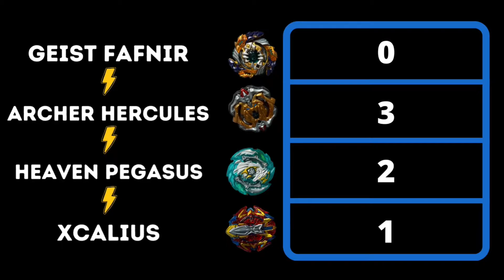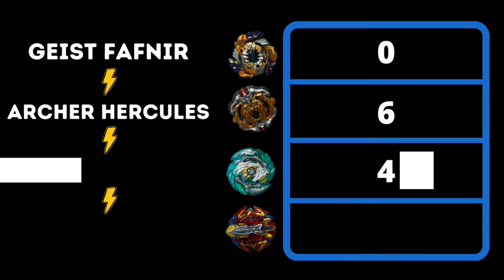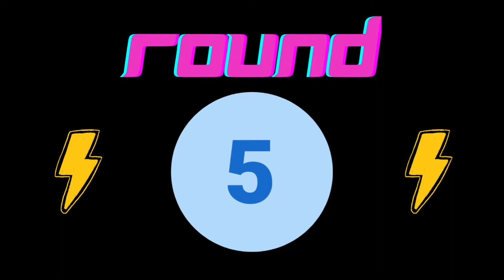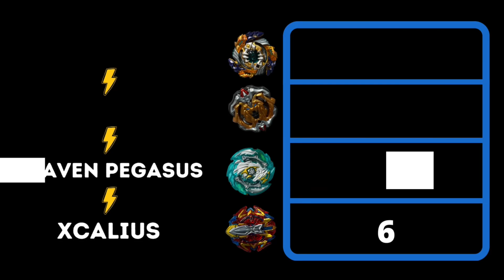BEYBLADE TOYS BATTLE ROYALE | Beyblade Battle Real Life on Big Beyblade Stadium | Beyblade FFA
Watch Beyblade toys battle in real-life on the biggest Beyblade stadium in a Beyblade Battle Royale Tournament. Our first battle features Takara Tomy Beyblades: Archer Hercules, Heaven Pegasus, Geist Fafnir, and Xcalius.

00:00 Choose Your Bey
00:24 Round 1 - Double Burst (Geist Fafnir and Xcalius)
00:52 Round 1 - Slow Motion Cam - Replay!
01:20 Round 1 - Battle Cam - Stadium Level Bursts!
01:55 Round 2 - Geist Fafnir Bursts Again!
03:00 Round 3 - Oh No! Not Again!
04:33 Round 4 - Ring Out!
05:00 Round 4 - Xcalius dances on the edge
05:38 Round 5 - Peace Out Xcalius (Burst!)
07:08 Round 6 - Ring Out! Bye Bye Archer Hercules
09:00 Round 6 - Let's Play Table Tennis and Burst Xcalius
09:20 Round 7 - Action Action (RIng Out and a Burst)
11:00 Round 8 - Who won???
12:15 Round 9 - Another Xcalius Burst
13:32 Round 10 - Whoa! 3 Beys Burst, Explosive Finish
14:16 Round 10 - Stadium Level Burst in Slow Motion! You don't want to miss this one

Beyblade Battle Royale Series features 4 real-life Beyblade toys battling at the same time in the biggest Beyblade stadium. Check out all 10 Beyblade toy battles with burst slow motion and our battle cam. Beyblades are ranked based on points to determine the winner of the Beyblade Tournament.

Free for all battle uses this scoring system:
1st Place = 3 points
2nd Place = 2 points
3rd Place = 1 point
4th Place = 0 point